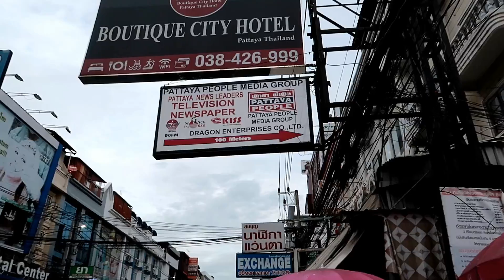Pattaya People, Interview with 96fm's Barry Upton resident DJ ! Vlog 348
If you would like to help my channel with a Donation to help me make these videos, Please click link to Donate !

Here is the link to pattaya people website and radio

I am an expat living in Pattaya Thailand, I am showing you around Pattaya and parts of Thailand that i travel to and what these areas have to offer you whether on Holiday or an Expat living here !

Edited using
Wondershare Filmora